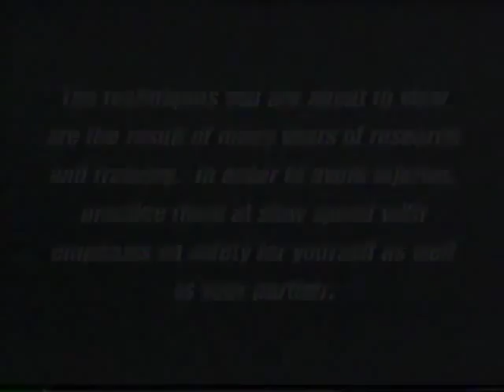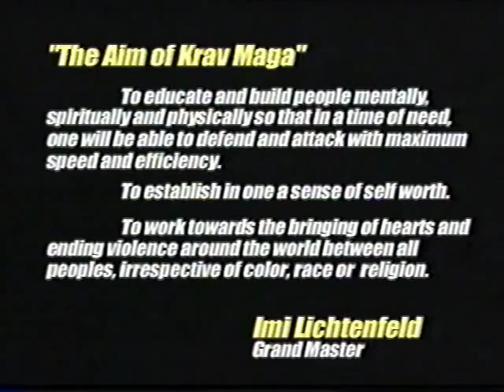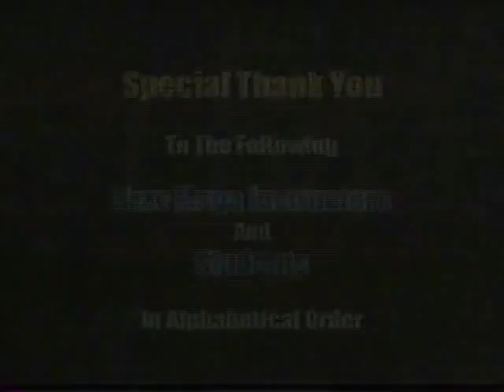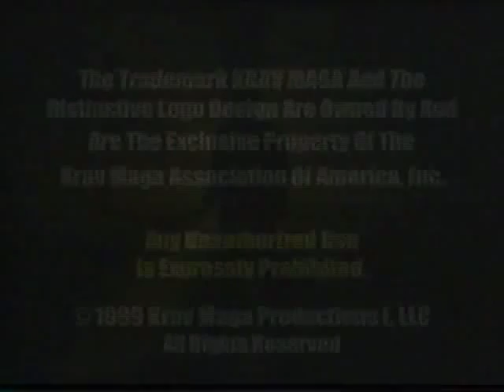KravMaga Vol04 Line of Fire Gun Disarms KravMaga Worldwide Enterprises